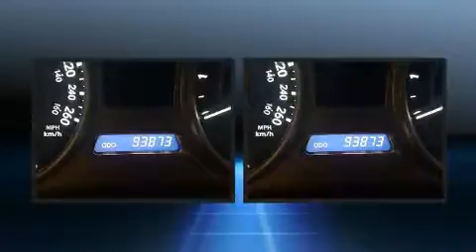2009 Lexus IS 250 AC + GROUPE ELECTRIQUE + PUSH START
Sans complexe et pratique, voici la Lexus IS 250 2009. Cette berline 5 passagers n'a pas encore atteint le cap des 100 000 km. Ce véhicule propose une transmission manuelle à propulsion arrière et un moteur 4 cylindres de 2,5 L. Ce modèle possède toutes les caractéristiques raffinées auxquelles Lexus nous a habitués: un compte-tours, des essuie-glaces intermittents, un volant gainé de cuir, une télécommande intégrée d'ouvre-porte de garage, un ordinateur de bord, climatiseur avec commande automatique de température, et plus. Le système audio comporte un lecteur CD à compatibilité MP3, un lecteur de cassette, commandes audio sur le volant, et 13 haut-parleurs qui optimisent la sonorité pour chaque occupant. Lexus a mis la sécurité des occupants au coeur de ses préoccupations avec les équipements suivants: coussins gonflables à l'avant avec détecteur de poids du passager, rideaux gonflables pour protéger la tête, système antipatinage, système d'assistance au freinage, la mise hors de fonction du système d'allumage, et freins à disque aux 4 roues avec antiblocage. Ce véhicule a été conçu en fonction d'exigeants impératifs de sécurité, vous partirez l'esprit tranquille. Nous le savons, vos attentes sont élevées. Voilà notre défi : les satisfaire et les surpasser à tout prix! Passez nous voir ou appelez-nous pour obtenir plus d'information.